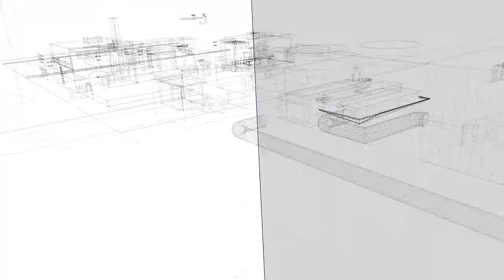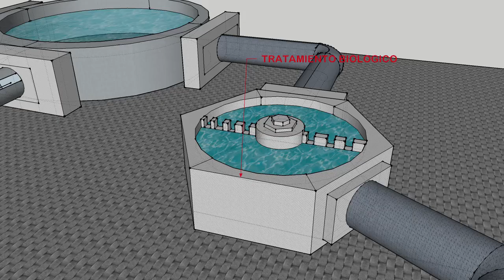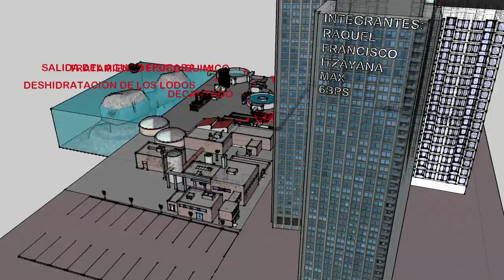Tratamiento de aguas residuales